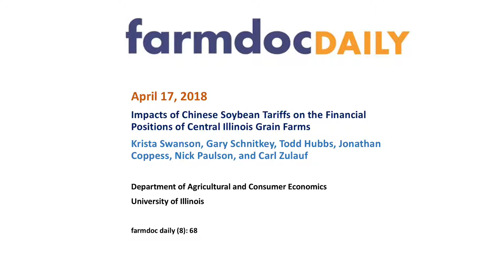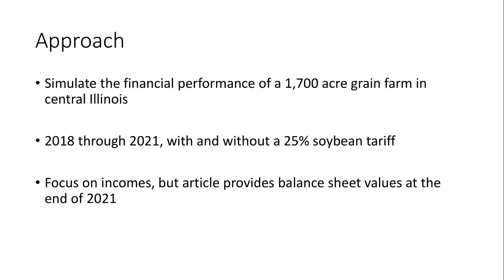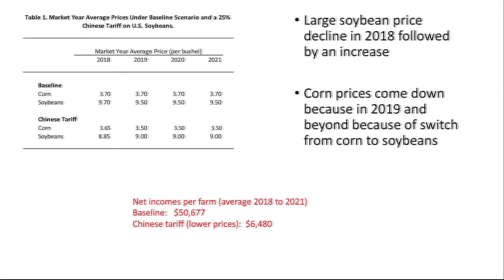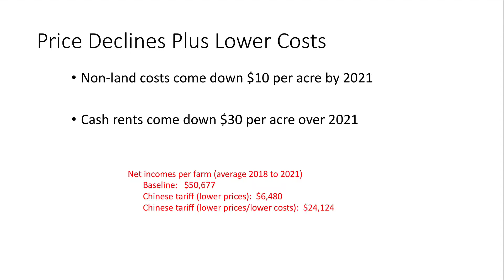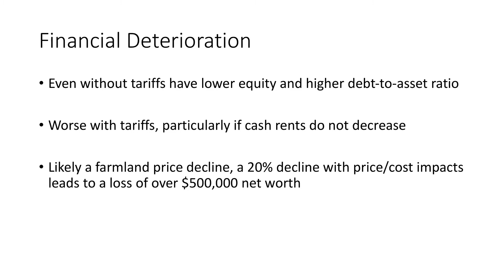Impacts of Chinese Soybean Tariffs on Illinois Grain Farms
Recent events suggest a possibility that China will place a 25% tariff on soybean exports from the United States to China. Such a tariff would result in lower soybean prices and have numerous price and cost effects.  We evaluate these impacts on the 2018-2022 financial performance of an average 1,700 acre grain farm located in central Illinois.  Our analysis indicates a 25% tariff would result in a significant deterioration in cash flow.  An attendant 20% farmland price decline would result in over a $500,000 decline in the farm’s net worth by 2021.